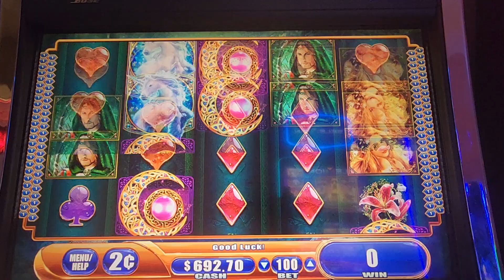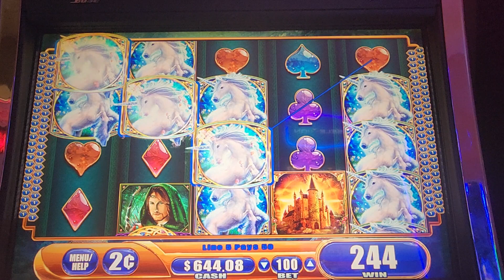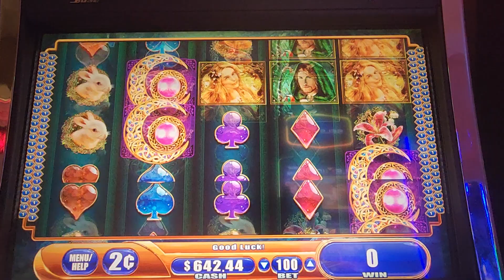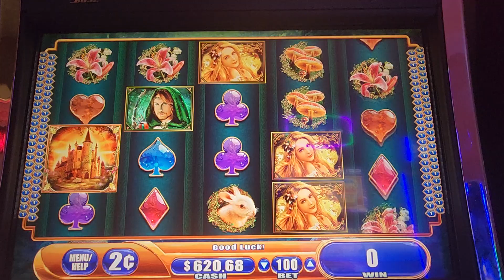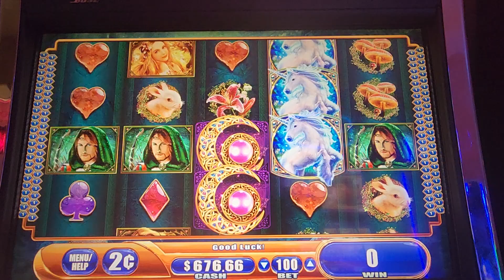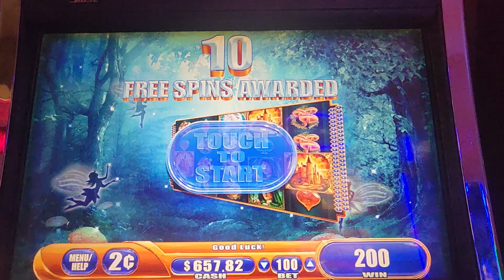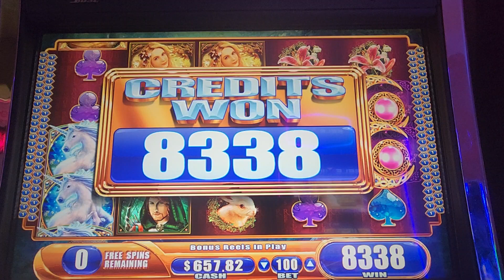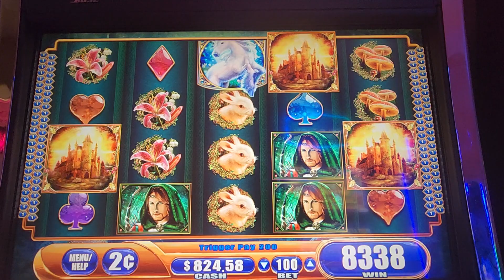WILDS FOR DAYS ON MYSTICAL UNICORN!!